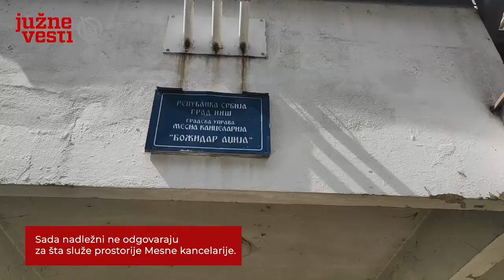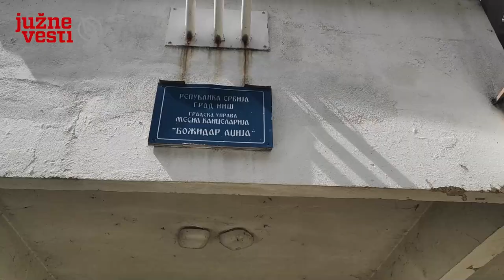U Mesnoj kancelariji “Božidar Adžije” dvadesetak ljudi za računarima, građanima pristup zabranjen